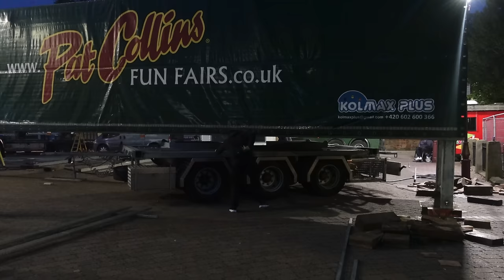ILKESTON Charter FUN FAIR 2023 | Market Place PULL ON Transport OVERLOAD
This year marks the 771st ILKESTON CHARTER FUN FAIR 2023 which takes place in the Town of Ilkeston Derbyshire however some say Nottinghamshire...You decide!! Located mainly in the Town's Market Place it also covers many other streets and car parks throughout the Town making it probably one of the largest street Fun Fairs travelling in the UK. Steeped with history it's also one of the oldest Charter Fun Fairs in the UK where many Showmen come together to put on an amazing show with there rides and other attractions for the 4 day event.
Ilkeston Fair starts this week from the 18th October until the 21st October 2023 while it's open Wednesday the official opening by the Lord Mayor takes place at noon on Thursday 19th October.
Travelling to this Fun Fair is either by Public Transport or by car with various car parks located throughout the Town of Ilkeston but these can get busy at various times when the Fun Fair takes place but these car parks are FREE after 6pm.
In this Video join me as I capture all the action from the official day many Showmen pull on to the Market Place section of the Fun Fair along with some build up of the Fun Fair rides in that location. Plenty of Fun Fair Transport action where I capture all the Transport movement where you will see how all these huge Fun Fair Rides position there Machines in what is a pretty small plot of land.
I hope you enjoy the footage however I always seem to get spitted when I film Ilkeston Fun Fair and today was no exception when it came to the quality of the camera. Some how the footage isn't the best with some images being really blown out I'm not sure how this happened but I hope it doesn't ruin the quality too much and you can still enjoy some unique footage of how a Fun Fair gets built up before you see it open.